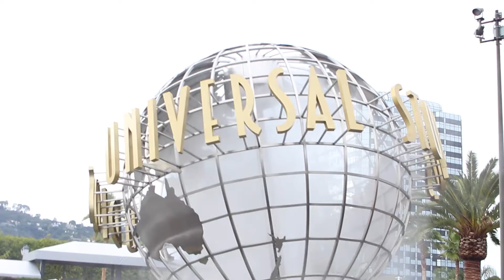Hollywood Vlog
I really enjoy making videos for you guys thank you for the love and support. You guys are amazing thank you so much.

A special thanks to Alpha Records for letting me use their music want to check them out here is the link